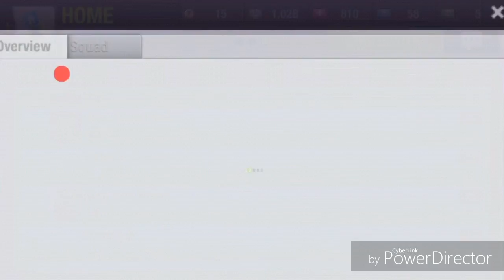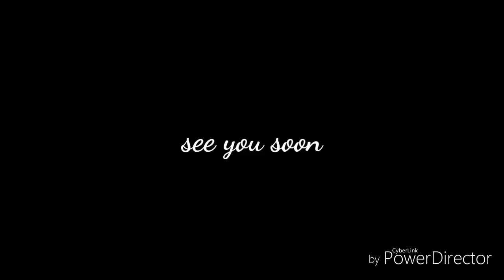Top eleven new competition beat the special one with tips how to